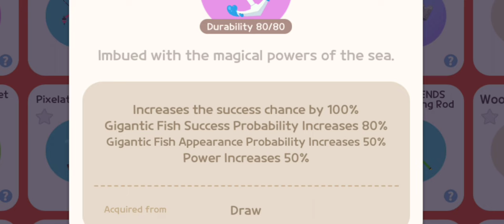Magic Anchor DRAW! | Play Together